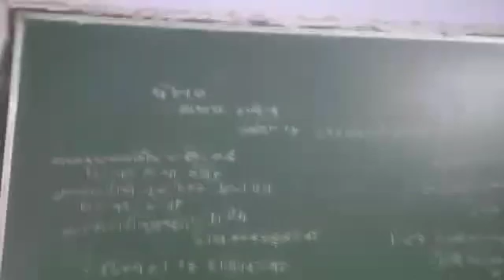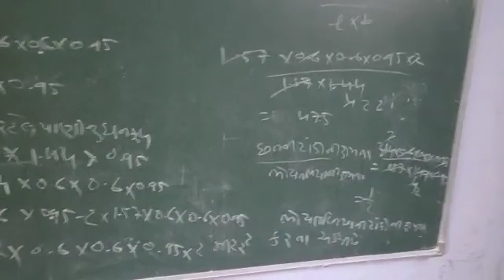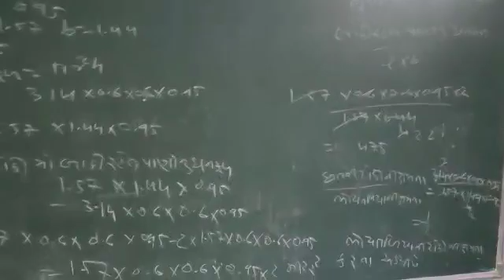8 December 2020(1)